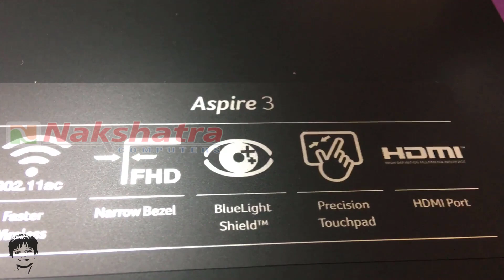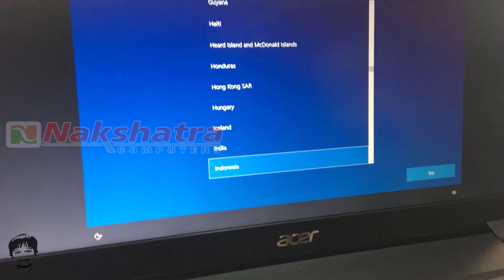Acer Aspire 3 A315-56 || 10Gen Laptop || Unboxing & Review || (हिन्दी)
NAKSHATRA COMPUTERS,,jagtial,jagtial computers,
NAKSHATRA COMPUTERS JAGTIAL,Tara Computer Bazar,Sri Krishna Computers,
JOHNSON COMPUTERS,Mohana Computers,Keerthi Computers,
Padmaja Computers,Micro System Solutions,Gayatri Online Services,SLN Computers,
nuthan computer education,VDL Computers, Jagtial,
Anas Computer laptop dealer,SM REDDY COMPUTER EDUCATION -JAGTIAL,
Jagtialsystemsolutions,Amulya Cellpoint & Computers,
VENU ONLINE AND MEESEVA,VDL Computers,mahesh computers,